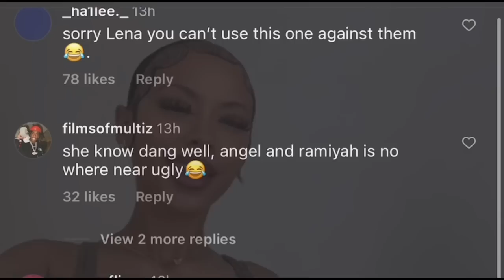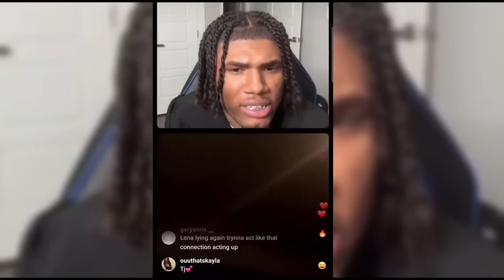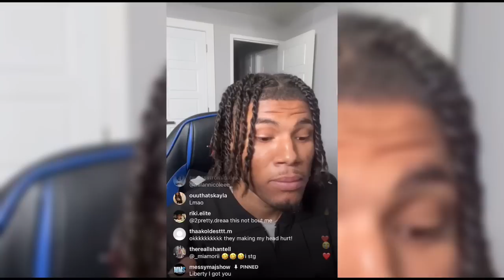Lena Reacts To Wooda Trying To Getting Ari Pregnant ( Messymaj